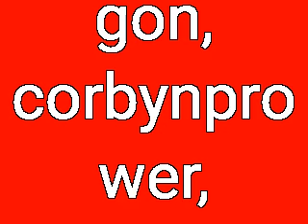Epic Dragon tfs part 51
Title

Forget the number in the first few seconds